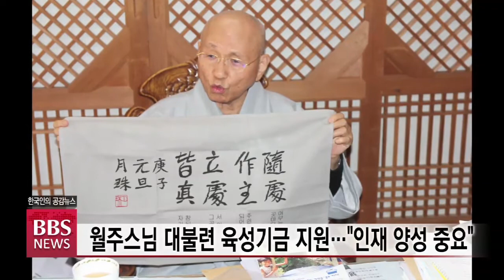[BBS뉴스] 월주스님 대불련 육성기금 지원..."인재 양성 중요"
조계종 원로의원이자 지구촌공생회 이사장 월주스님이 청년 포교 활성화에 힘을 보탰습니다.

월주스님은 서울 영화사에서 한국대학생불교연합회 출신 동문 모임인 대불령 총동문회 간부들의 신년하례를 받고 총동문회 홍경희 회장 취임 기념으로 대불련 육성기금을 지원하겠다고 밝혔습니다.

월주스님은 인재 양성이 중요하다며 초파일 지나 5월쯤 대불련육성기금 천만원을 전달하겠다고 말했습니다.

이에대해 백효흠 대불련 총동문회장은 월주 스님에게 감사패인 시혜불망비(施惠不忘碑)를 전달했습니다.